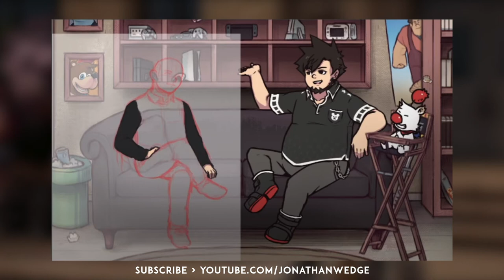JW Art: Woah! It's Dan Scanlon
I've been obsessed with Onward (Yeah, I know, "shocker"!) for almost the entirety of the crazy year and I was thinking about how funny it'd be to draw Barley on the set. Then I had a crazier idea of what would it look like if I had the director of the movie on the show! And so that's how this funny picture came about!
Mr.Dan Scanlon, wherever you are out there I hope you like it haha!

Thanks for tuning into today's speed paint! 🐻

Patrons
Robin Keaton | Joerilla | ChainDiver | oceanrock | Argenis Reyes | bluechromed